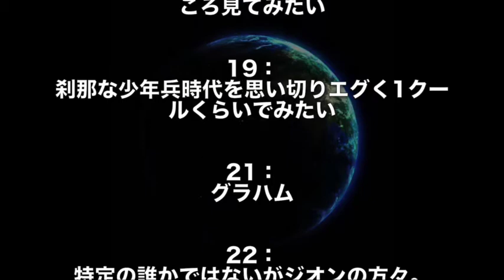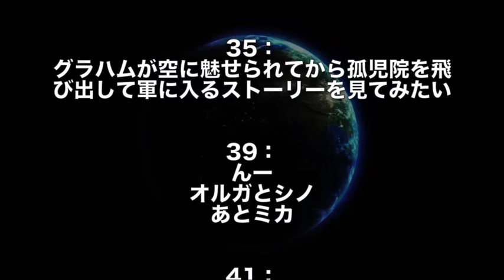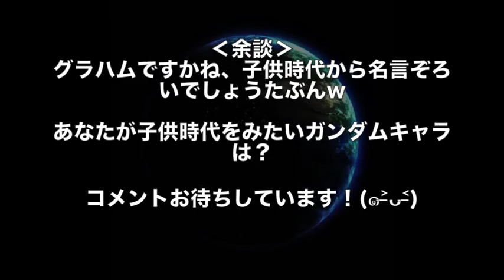【ガンダム】グラハム？マリュー？トレーズ？子供時代が見てみたいガンダムキャラは？